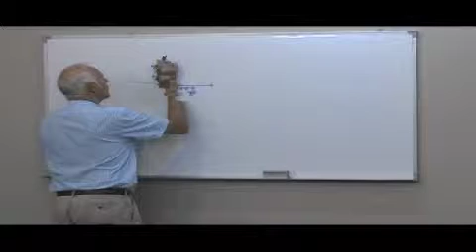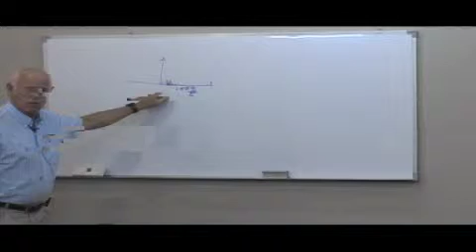How I've addressed Criticism: Ron Smith 1/2